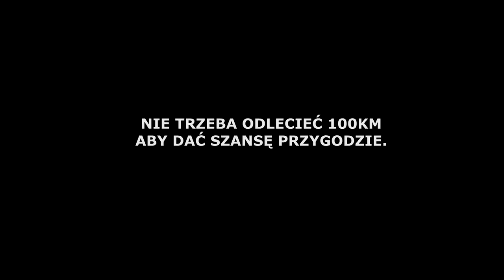O LĄDOWANIU "W TERENIE" (MKH) NA PODST. MICHAŁKOWA 12082018